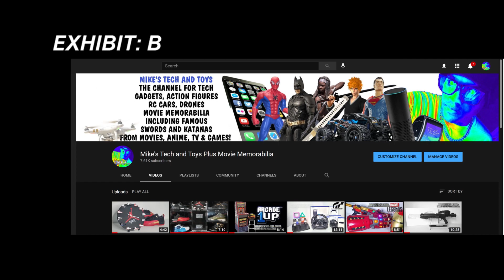WHERE IS AIRSOFT MIKE?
(The only one I have on Facebook. All others are fake!)
(The only one I have on Twitter. All others are fake!)
(The only one I have on Instagram. All others are fake!)

My Airsoft channel is an entertainment one where the equipment I unbox is predominantly used for my movie-making ventures and of course.. airsoft gameplay! NONE OF THE ITEMS FEATURED ON MY CHANNEL SHOULD BE USED OR EXPOSED OUT IN PUBLIC, AND SHOULD ONLY BE USED AT A PROPERLY INSURED AIRSOFT GAMEPLAY SITE.
I love reviewing airsoft products, collecting them, and using them in film production. So to that end, I have merged most of these entities together to create this channel. However, my more professional movie-making ventures are not featured here and remain separate.
Safety and laws surrounding airsoft WILL ALWAYS be my top priority!

I do not have the room/space to do long-range accuracy tests. Until I can secure a larger space, what you see in my videos is all I can offer for now. Sometimes I do have access to an outdoor secure field but it is nowhere near where I am based. Please remember my YouTube channel is my hobby and not a business. My channel has never and will never claim to be an expert airsoft product review and testing channel, but I do my best! 😎